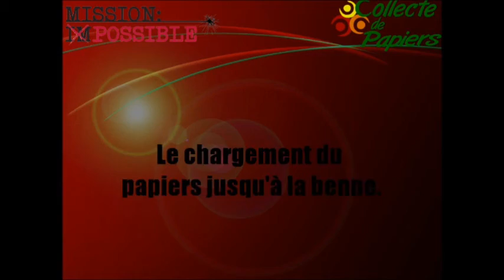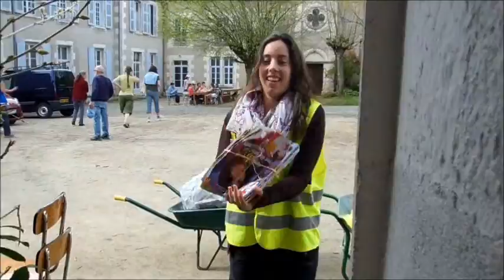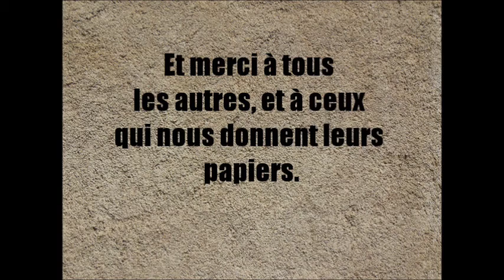Mission collecte de papiers 2013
Pour la septième collecte de papiers, des missions toutes particulières attendaient les participants... Alors êtes vous prêt à nous suivre ?
Collecte de papiers de Montmorillon.